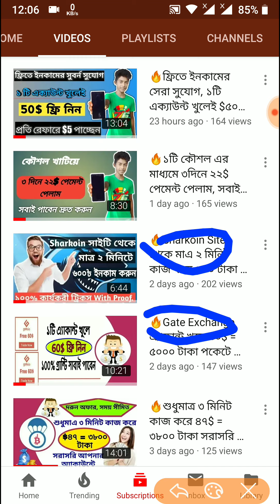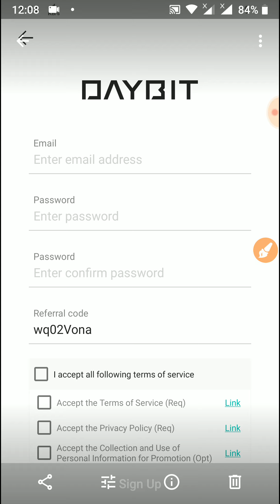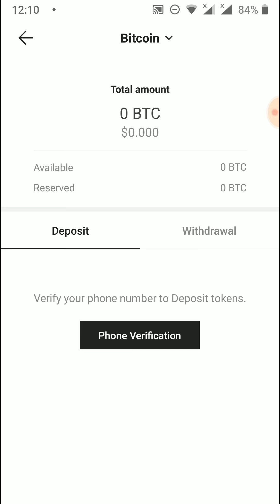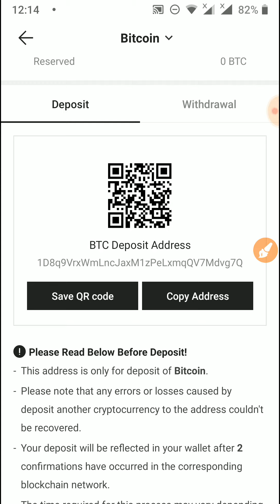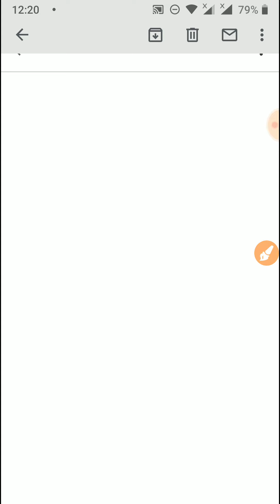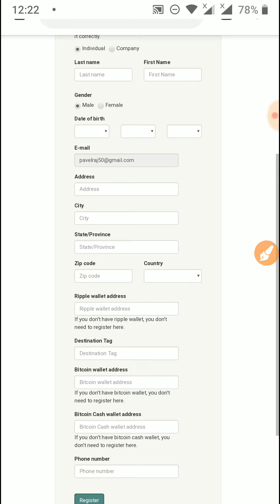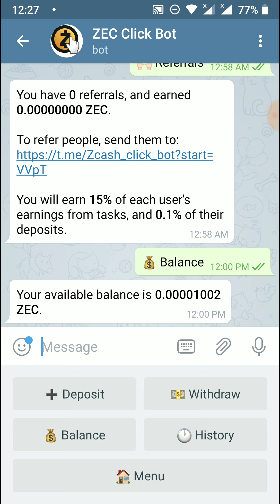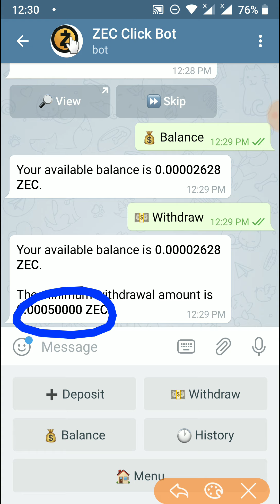🔥সবার জন্য বাম্পার অফার | মাত্ত ২ মিনিট কাজ করে ৪০$ = ৩৬০০ টাকা সরাসরি আপনার এ্যাকাউন্টে নিন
__________#_AirDrop_InFormer_ ________ ___________________________________________ আমাদের চ্যানেল এ ১ দিন পর-পরই এ ধরনের ভিডিও আপলোড করে থাকি, তাই আপনি যদি নতুন সব ভিডিও সবার আগে পেতে চান,, তবে Subscribe বাটনে Click করে পাশের bell Icone এ Click করে দিন

Today Topic : #🔥সবার জন্য বাম্পার অফার | মাত্ত ২ মিনিট কাজ করে ৪০$ = ৩৬০০ টাকা সরাসরি আপনার এ্যাকাউন্টে নিন

Easy Money,
Unlimited Ethereum Hack,Ltc Hack,Best Mining Site 2018,10000 satosi daily income,Top 3 Telegram Bot,Bset 3 Telegram Bot,Fuchet,bitcoin hack,btc,ltc,eth,hack coinbase,airdrop,200$free,without invest,

► Editor & Hoster : Hasebur Rhaman Pavel ( The Technical Youtuber / Programmer)